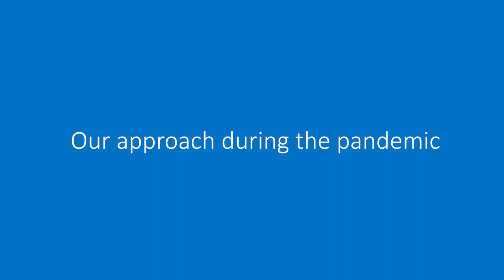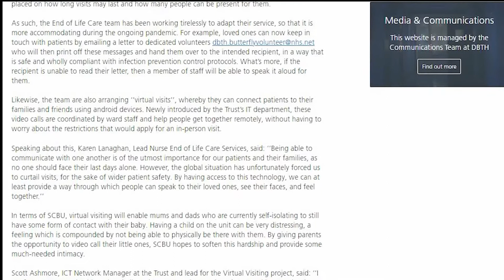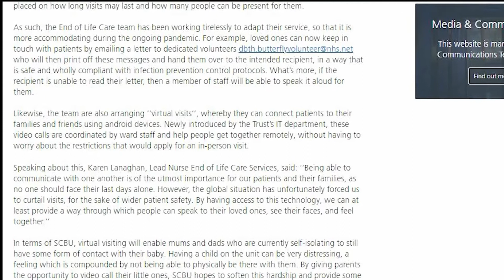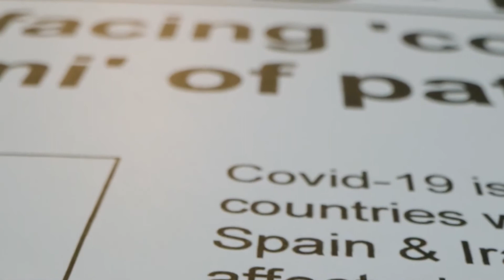DBTH Annual Members Lecture #7 - End of Life Care and Bereavement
We hear from Lead Nurse for End of Life Care, Karen Lanaghan about the Trust’s approach to this aspect of care throughout the pandemic.

Do you have a question about this session?